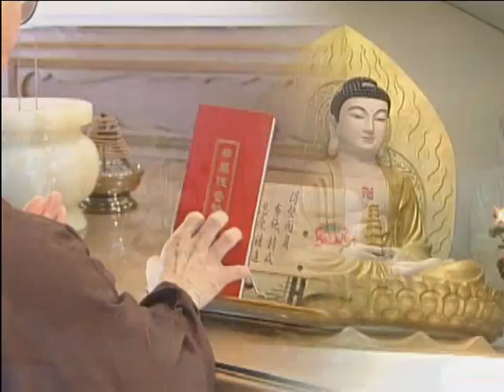大悲有情的無上妙寶 (三 ) 羼提波羅蜜 3